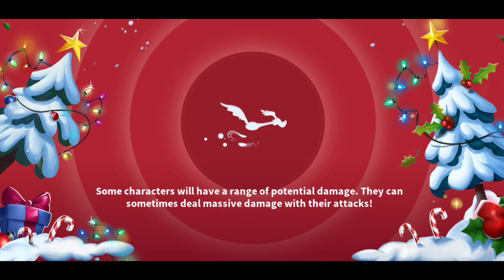5x Ticket Wheel & Unlocking Caesar Leghorn - LTWOM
Ticket Wheel spins before unlocking Caesar Leghorn and upgrading toons. Next up is the "victory Lap" campaign using Caesar Leghorn, Grand Duke Sylvester, King Bugs and Captain Bligh. Dagger Wheel spins in the middle and end of video.